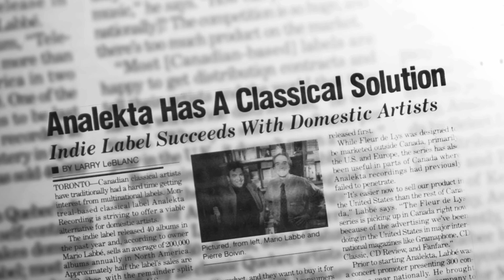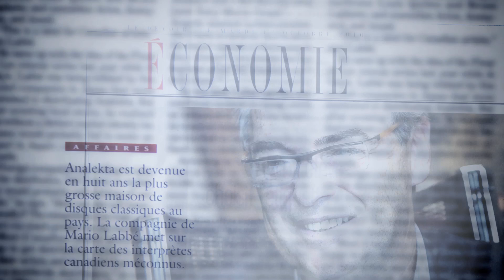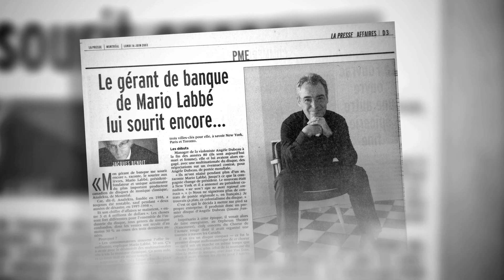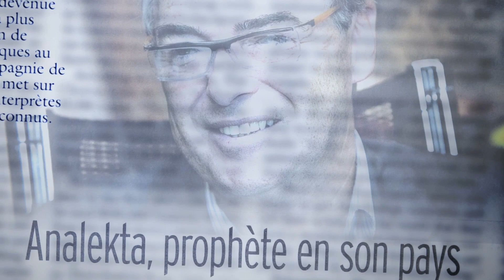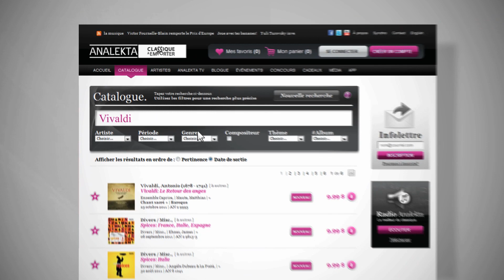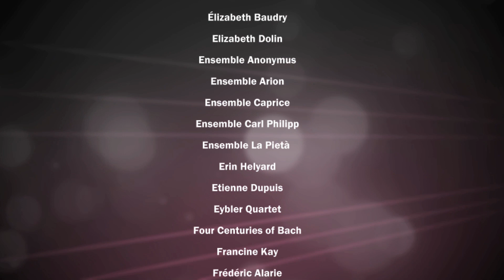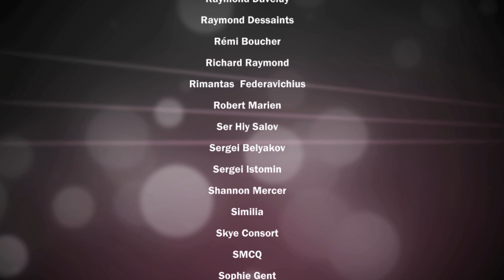Analekta 25 ans d'excellence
Analekta est une compagnie ayant la volonté de faire reconnaître les artistes Canadiens et de faire rayonner leur talent à travers le monde. Ce vidéo se veut un bref regard sur les moments marquants de son existence et un témoignage des artistes ayant contribué à sa réussite.